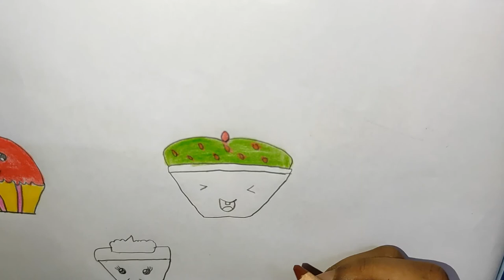Cup cake | Easy drawing of Cup Cake | Kids Drawing